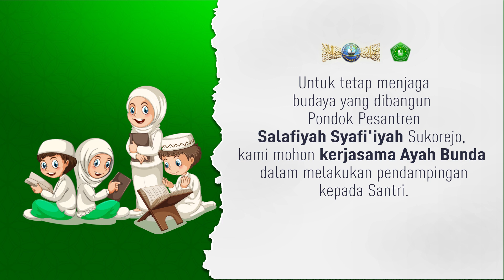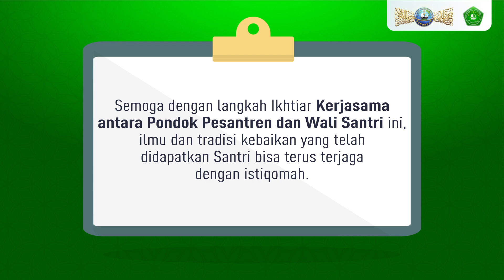Tugas Pendampingan Wali Santri kepada Santri selama liburan Ramadlan || P2S3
IKSASS (IKATAN SANTRI DAN ALUMNI SALAFIYAH SYAFI'IYAH) adalah organisasi yang didirikan dan dideklarasikan oleh pimpinan/ pengasuh ke-2 Pondok Pesantren Salafiyah Syafi’iyah Sukorejo Situbondo (KHR.As’ad Syamsul Arifin) yang tertuang dalam surat keputusan nomor: 55/08A.1/X/1998 pada tanggal 01 Oktober 1988. Tujuan didirikannya organisasi IKSASS selain untuk mengakomodir dan mengorganisir seluruh santri di seluruh nusantara juga membantu merealisasikan program pesantren. Program Pondok Pesantren tersebut tidak hanya pada aspek pendidikan dan penguatan sumber daya manusia, akan tetapi juga  bergerak dalam bidang pelayanan, pengabdian, dan pemberdayaan.

BERJUANG BERSAMA MENGABDI TANPA BATAS